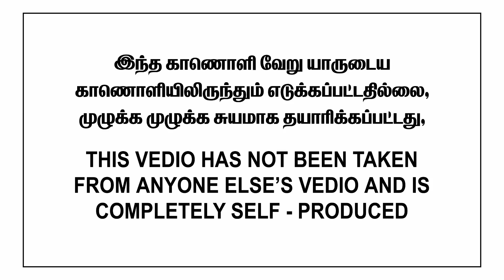எஸ்.ஜே.சூர்யா இயக்கிய திரைப்படங்களின் விவரம்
sj surya direct movies collection